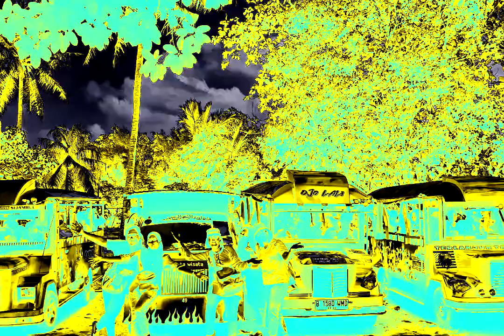Outing Class budidaya ikan lele in Weakvocoding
Credit to @houseofknowledgepamulang5963 (My School)